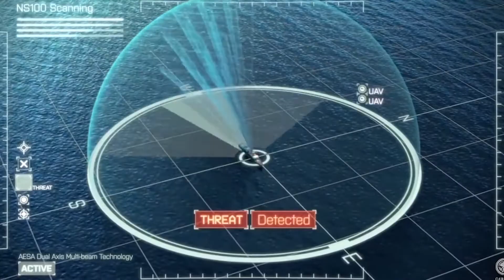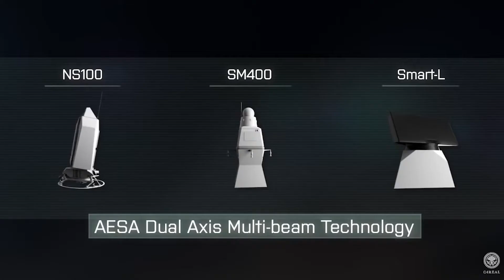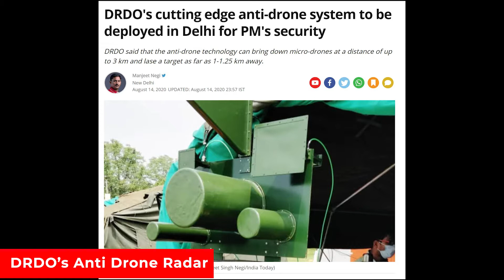Drone Defense Systems I Drone ka Khatra droneattack droneterror dronedefense I Qurious Ape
Recently there was a Drone attack on an airforce airport in Jammu, India. These attacks are carried out by Pakistani terror outfits. Even though DRDO has anti-drone radars, they are not deployed actively in sensitive areas on a regular basis.
In this video, we will take a look at the top defense systems against drone attacks.
We take a brief look into Israeli smash 2000 plus, Drone dome, and the US hunter drone. Also covered is the DRDO's anti-drone radar.